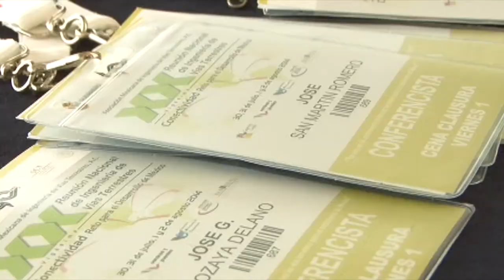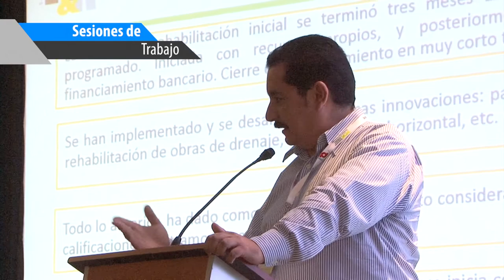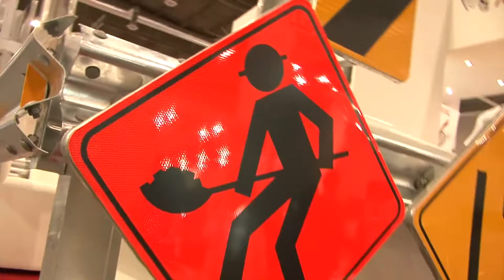Videomemoria Vias 2014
Videomemoria de la XX Reunión Nacional de Ingeniería de Vías Terrestres.
Acapulco, Guerrero.
Asociación Mexicana de Ingeniería de Vías Terrestres, A.C.
AMIVTAC.